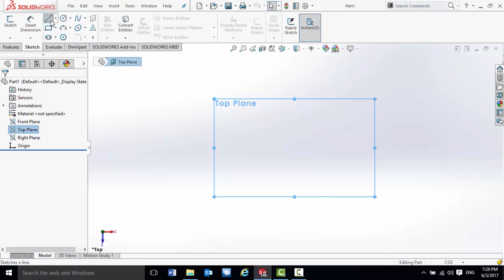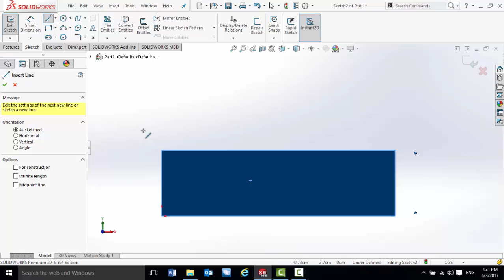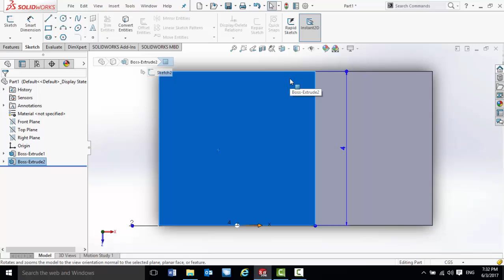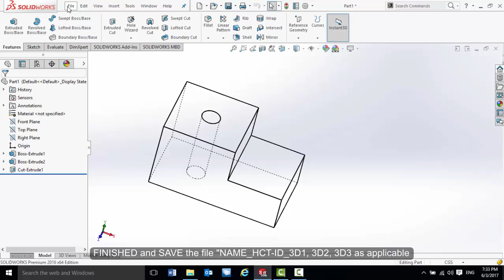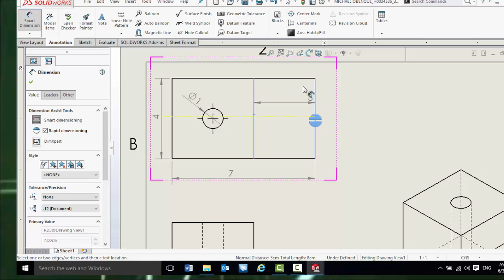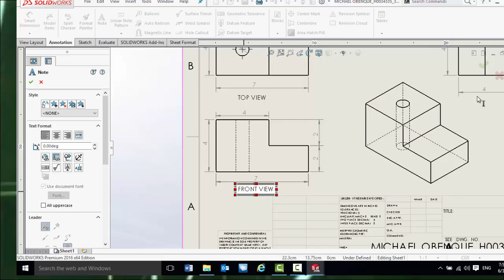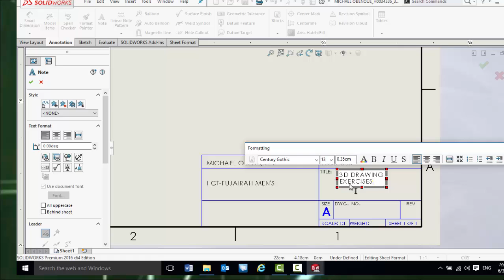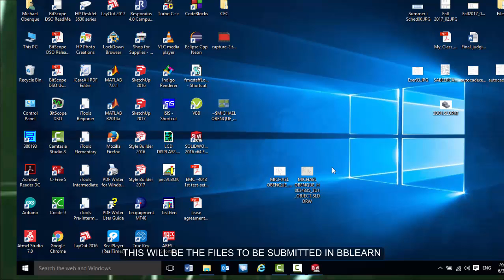Solidworks 3D Model Sample_01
Solidworks 3D Model Sample_01 for begineers.